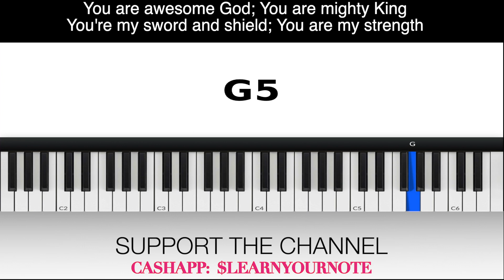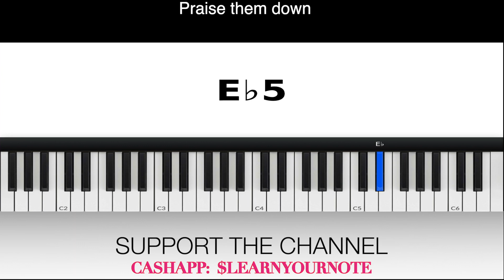Til The Walls Fall TENOR Martha Munizzi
Thank you so much!!! VOCAL INSTRUCTION:  Til The Walls Fall TENOR Martha Munizzi